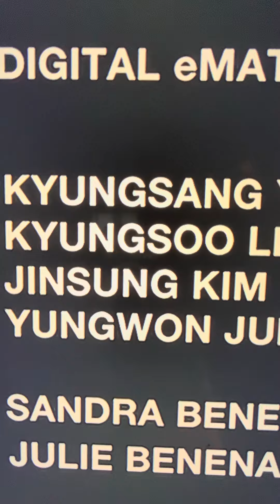Version of This Song, Everybody Likes 👍🏻 💯